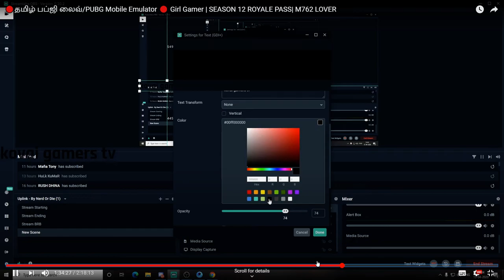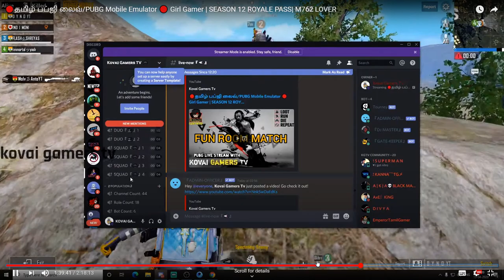HACKER VEHICLE SPEED OMG-SPEED HACKER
Season13 Royalpass Rewards | Power Ranger and spyder ranger  in PUBG MOBILE